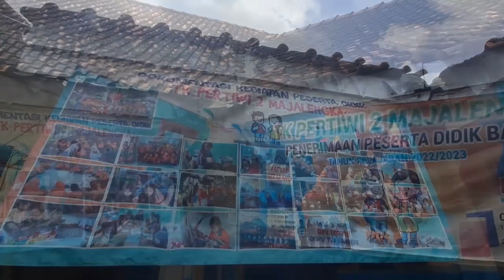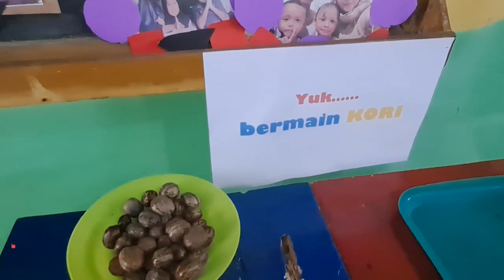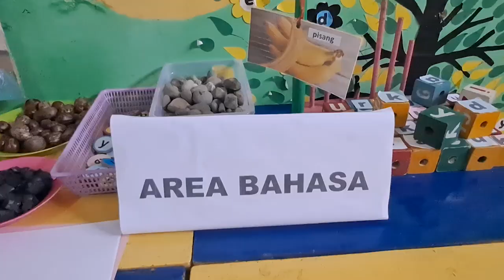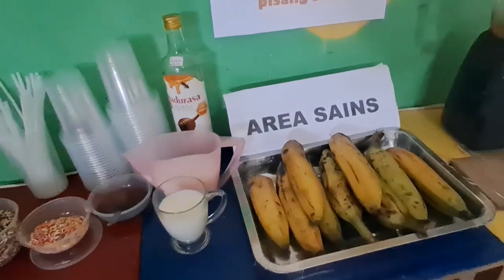Video Pembelajaran PAUD UKIN DHIAN WARINGIN SUPRIATI PAUD 001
WORKSHOP
MENGENAL BUAH PISANG MATERI PEMBELAJARAN ANAK PAUD TK